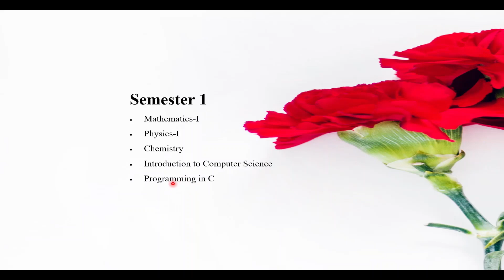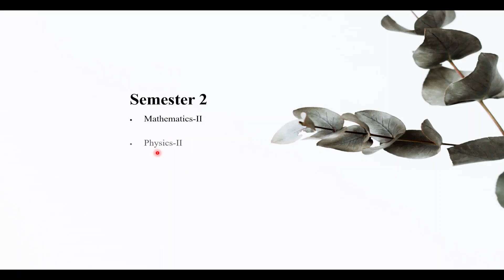BSc CS Syllabus For Christ University Bangalore | BSc CS Syllabus For Christ University 2023